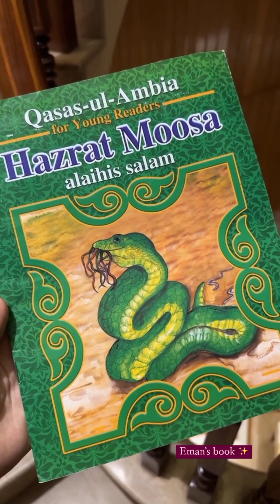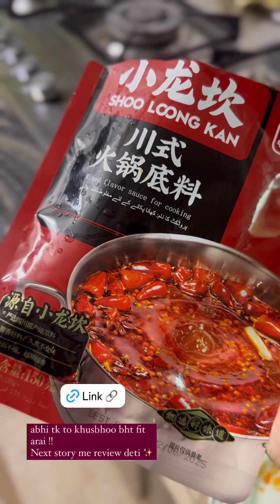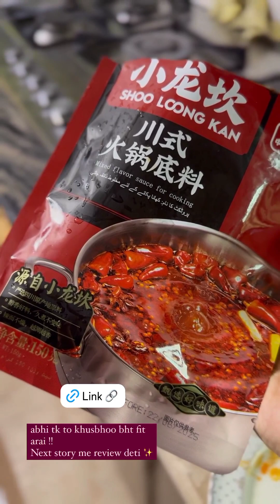Mariam Parvez new video